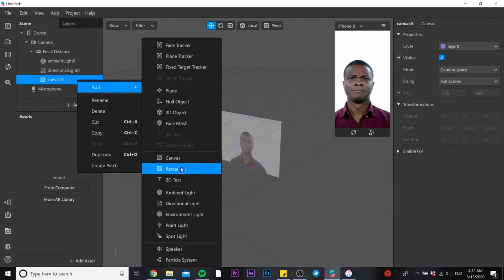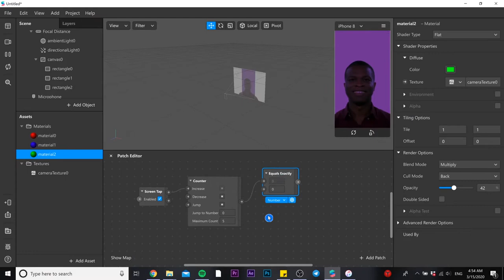Vol.1 - Color changing filter(Spark Ar) - Part 7. Смена цвета фильтров в Спарк Ар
Easy and Fast way to change the color of filter for Instagram using Spark Ar

Guys, it will be nice if you can leave some "TIPs" for me and I can buy new laptop to achieve my goals to help you to understand the 3D motion, graphics, Photoshop and Video Effects easier.